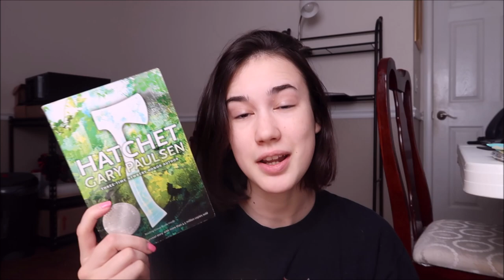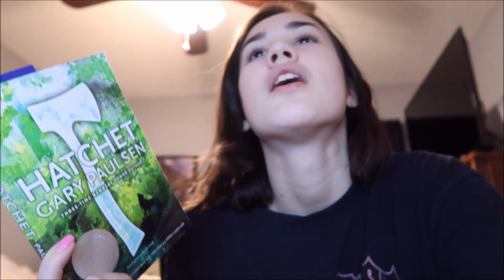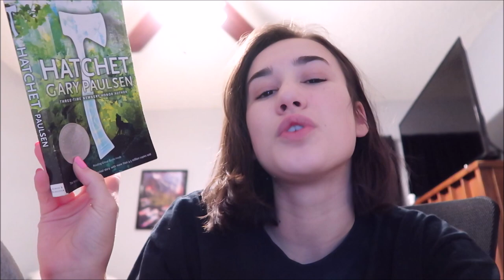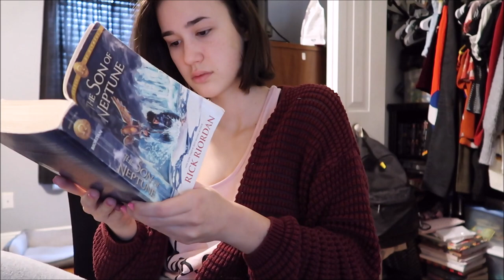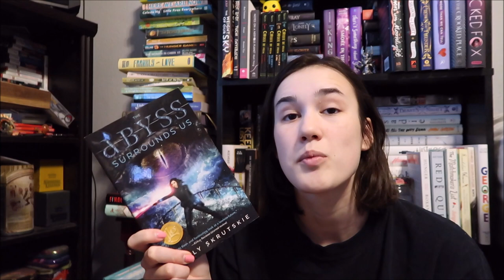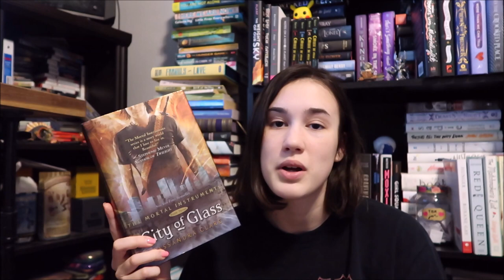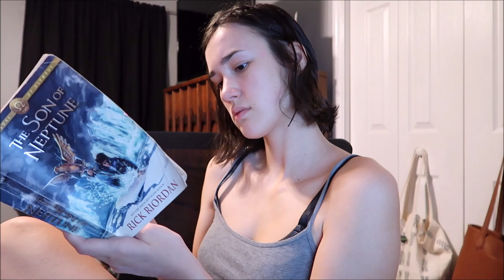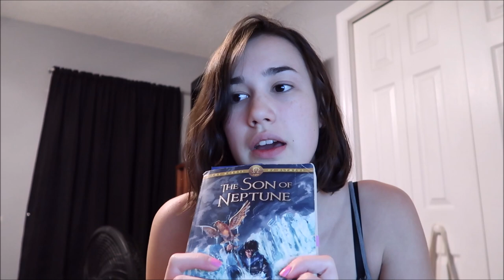Believathon Vlog Days 2 & 3! (DNFing An Old Fav, Picking My June TBR)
Hello friends!! In today's video I'm vlogging days 2 & 3 of Believathon, a middle grade readathon I am particpating in!!

-Amazon Wishlist

equipment:
-camera: canon g7x mark ii
-tripod: sunpak 5858dlx
-editing software: imovie